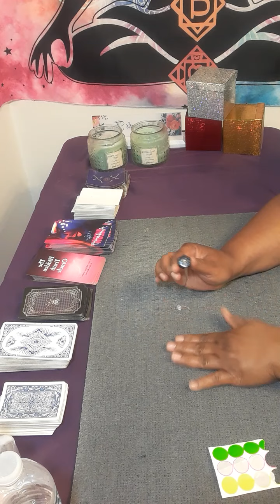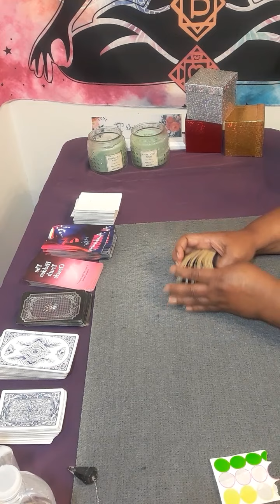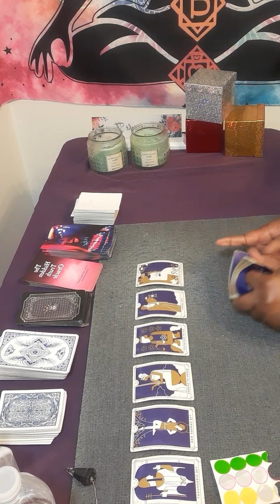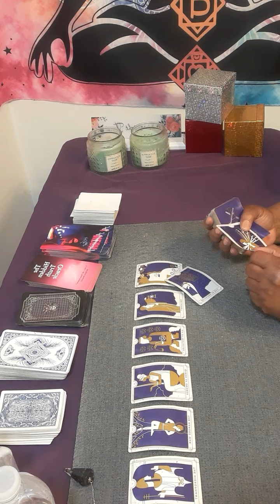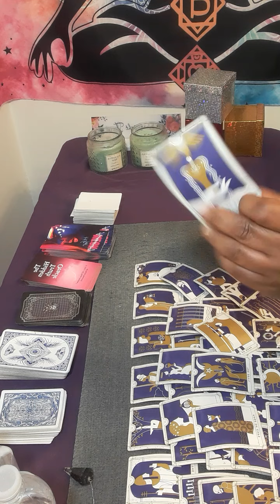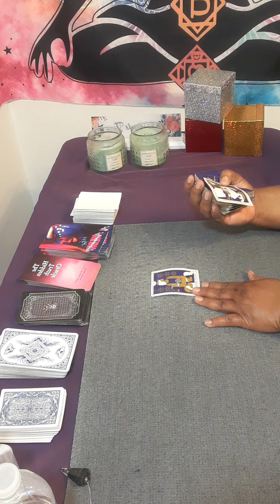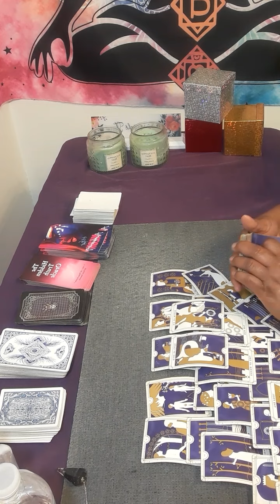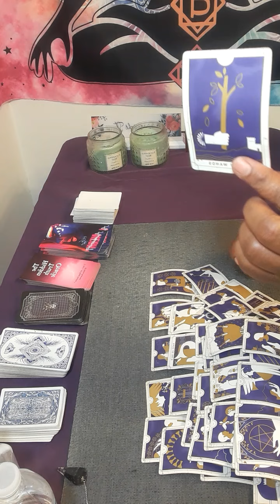CANCER WOW During your birthday month will you choose the new person or your ex hmmm?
15 minutes $60.00

20 minutes $80.00

30 minutes $112.00

 Or

cancer tarot

starbright tarot

cancer horoscope

aquarius tarot

cancer reading

Cancer tarot june 2022

starbright tarot

gemini

gemini tarot

leo tarot

taurus

leo

taurus tarot

aries

cancer reading

Cancer june 2022 Cancer tarot

june 2022

cancer 2022

sagittarius

gemini

gemini tarot

leo

leo tarot

libra

capricorn

cancer june

cancer love

cancer reading

gemini tarot

horoscope cancer

cancer love

leo tarot

cancer readings

taurus tarot

cancer

2022 horoscope

cancer june 30 2022

cancer love tarot june 2022

psychics

tarot readings

psychic reading

psychic medium

tarot reader

psychic readers

Tarot reader

psychic development

psychics readings

psychic reading

psychic services